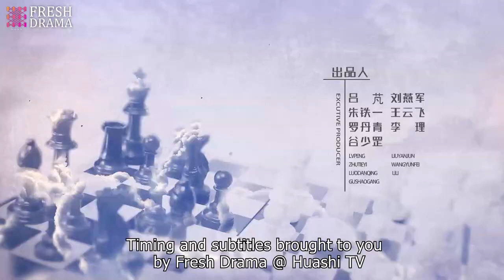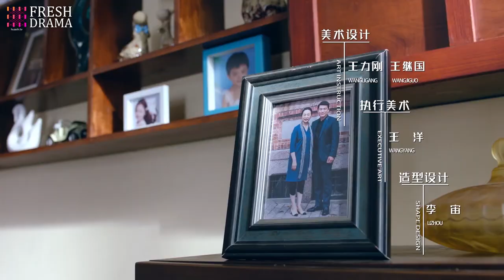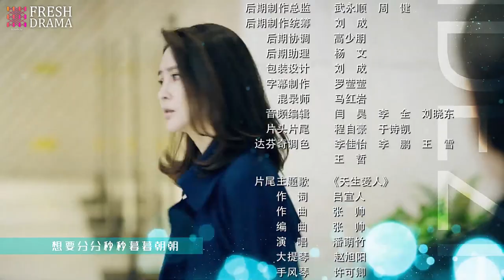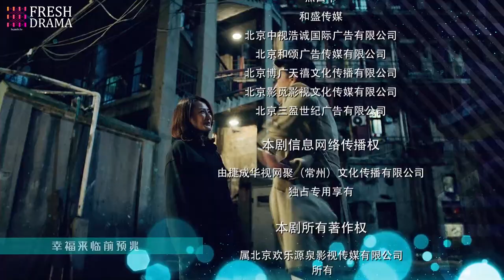【Multi-sub】Battle with Women EP25 | Wang Yaoqing, Yu Mingjia, Mei Ting | Fresh Drama